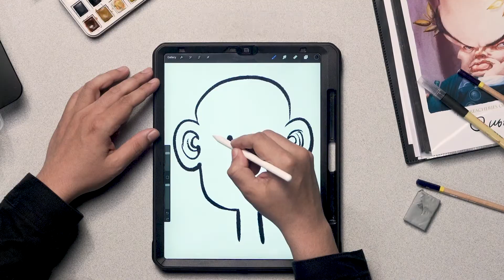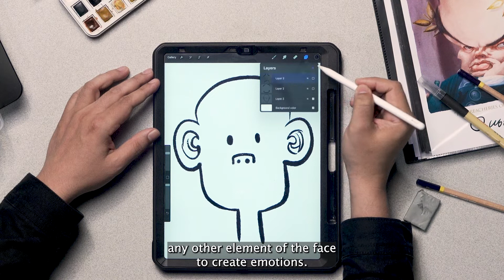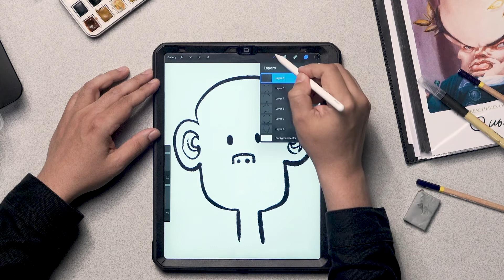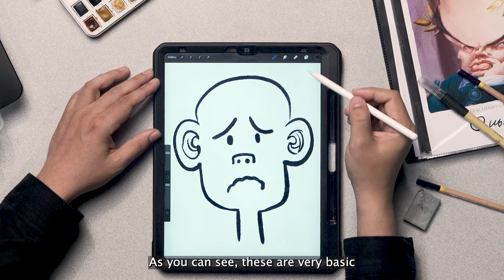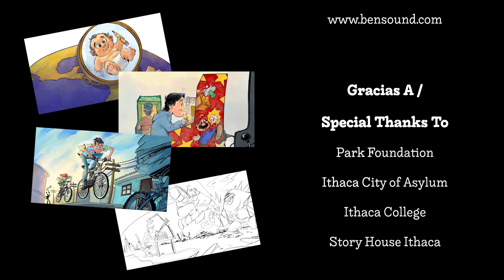Dibuja Tu Historia | Draw Your Story | Ep. 2 (Emociones | Emotions)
Has aprendido a dibujar tu propia cara. ¡Ahora deja que muestre algo de emoción! Aprende técnicas sencillas con el galardonado dibujante Pedro X. Molina. En español con subtítulos en inglés.

You've learned how to draw your own face. Now let it show some emotion! Learn simple techniques with award-winning cartoonist Pedro X. Molina. In Spanish with English subtitles.